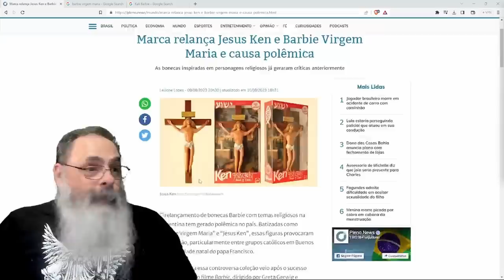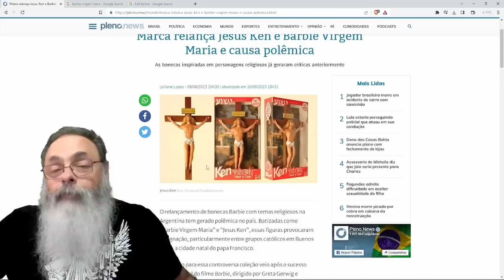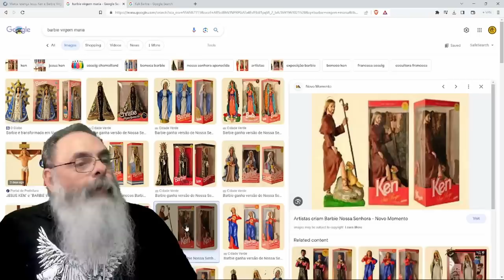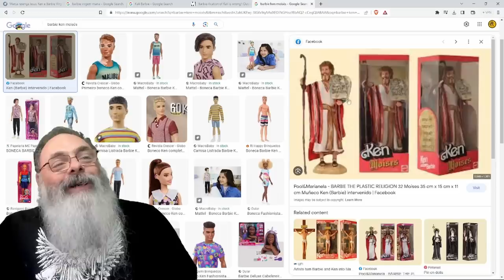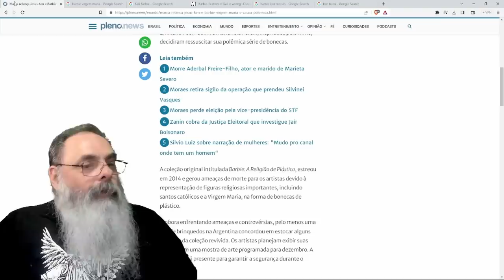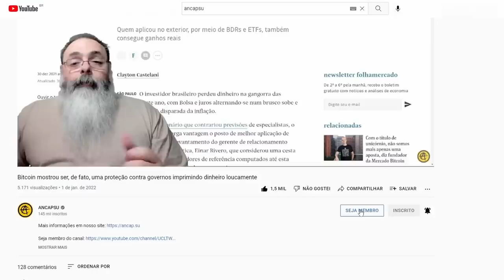KEN JESUS CRISTO e BARBIE VIRGEM MARIA fazem SUCESSO, mas ALGUMAS PESSOAS RECLAMARAM: e MAOMÉ?